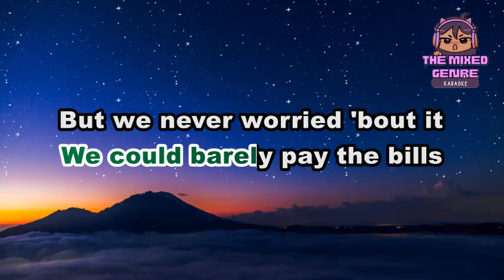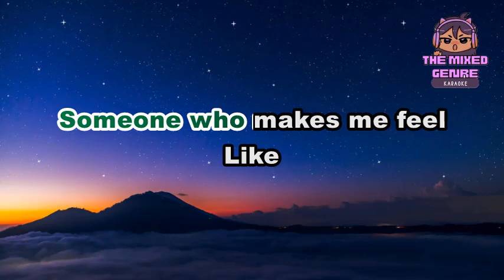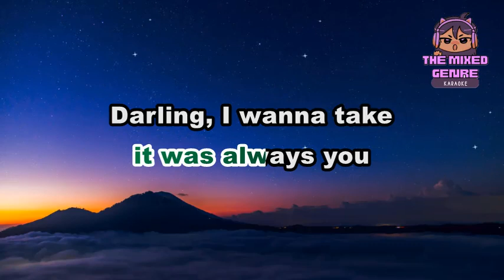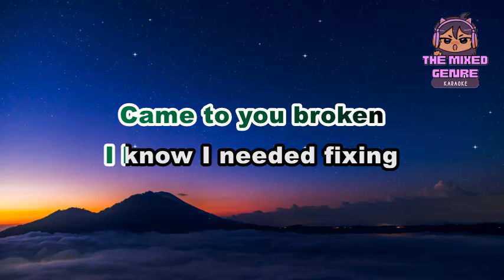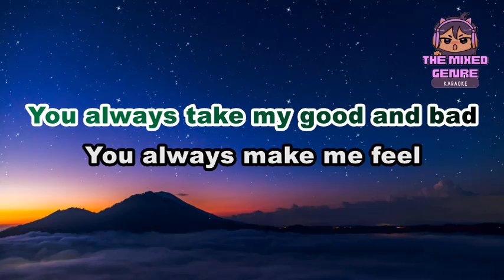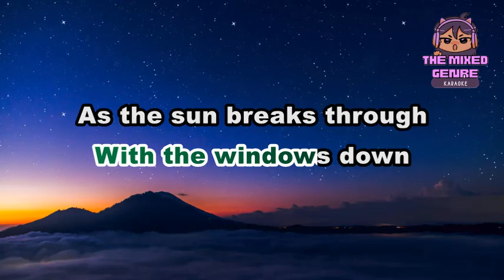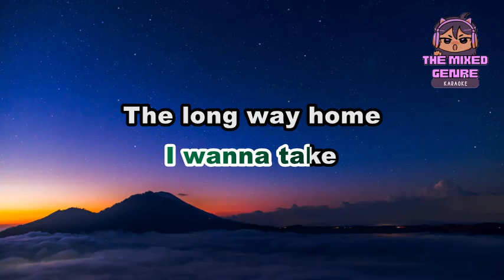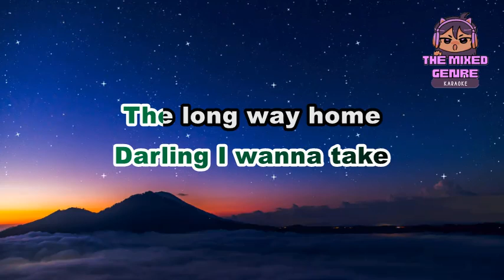Jamie Miller - Long Way Home | karaoke Version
This is A FAN MADE BY THE MIXED GENRE SONG LYRICS version of "Jamie Miller - Long Way Home"

Original Source:

 • Jamie Miller - Long Way Home

 • EVM